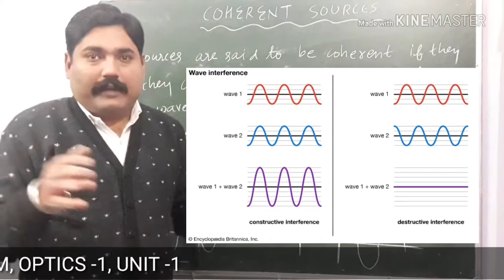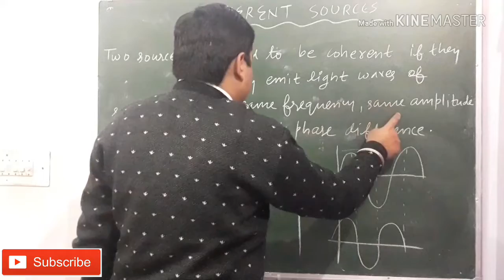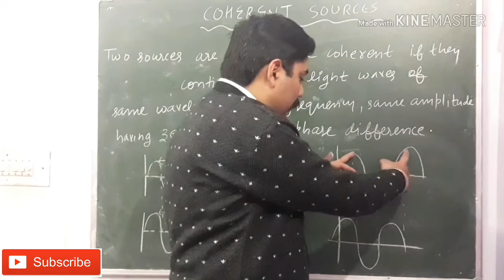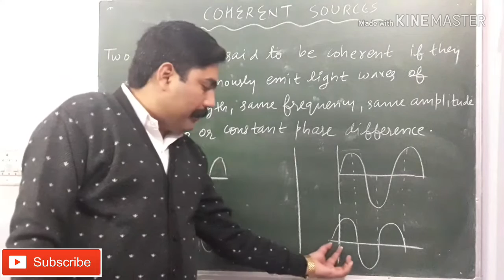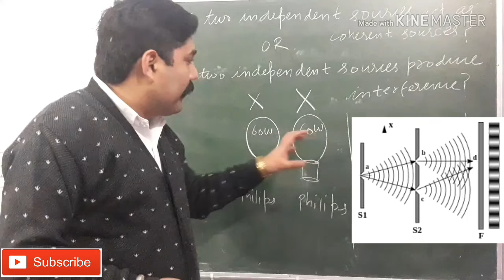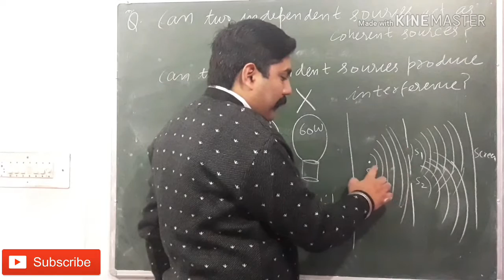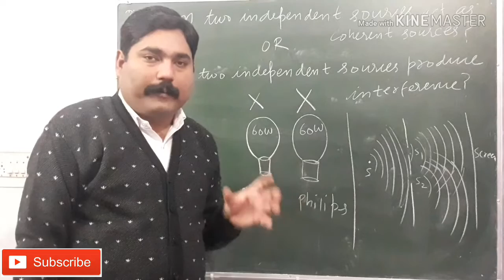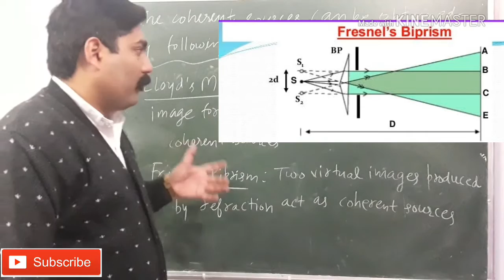COHERENT SOURCES OF LIGHT || METHODS TO PRODUCE COHERENT SOURCES OF LIGHT || WITH EXAM NOTES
To study INTERFERENCE phenomenon we always need two COHERENT SOURCES OF LIGHT.

COHERENT SOURCES of light are those sources of light which continuously emit light waves of same frequency, same amplitude, same wavelength having zero or constant phase difference between them.

TWO INDEPENDENT SOURCES of light can never be coherent.
Two coherent sources should be obtained from a single parent source.

We can obtain coherent sources of light using LLYOD MIRROR and FRESNEL BIPRISM method.

In this channel you will find easiest notes & explaination of GRADUATION &

THANKS.